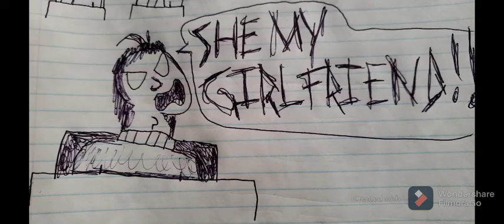Smudge Tales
Heres something a little different, this a comic based off of Mr. Green Texts videos on Smudge what yall think. Hope yall enjoy :)